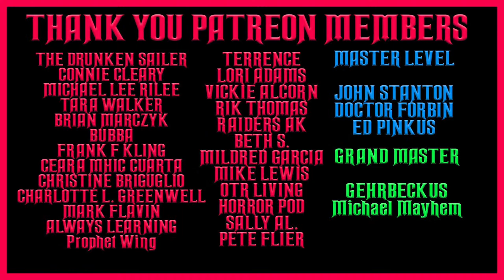THE GREAT DETECTIVE COMPILATION OLD TIME RADIO SHOWS #3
TIMESTAMPS:
00:00 INTRO
00:57 JEFF REGAN INVESTIGATOR - THE LITTLE MAN'S LAMENT
30:51 AMAZING MR. MALONE - THE PAUL CONRAD CASE
1:00:19 PAT NOVAK FOR HIRE - MYSTERIOUS SET OF BOOKS
1:29:26 ROGUE'S GALLERY - MURDER WITH MURIEL
1:59:04 THE FALCON - THE CASE OF THE DOUBLE EXPOSURE
2:24:10 BOSTON BLACKIE - THE MANLETTER BANK CASE
2:53:48 A LIFE IN YOUR HANDS - MURDER AT THE EYE DOCTORS
3:22:08 ADVENTURES OF THE ABBOTTS - THE RICKSHAW OF THE RED LIPSTICK
3:52:38 FAT MAN - THE 19TH PEARL
4:22:57 THE ADVENTURES OF FATHER BROWN - THE THREE TOOLS OF DEATH